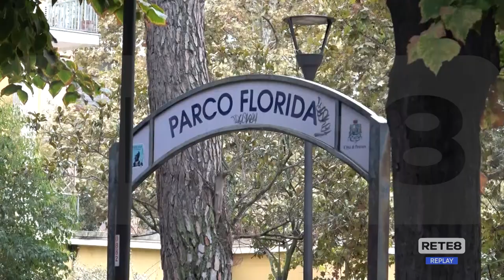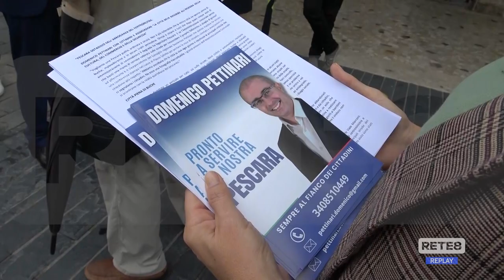Pescara - Un dossier sulla città